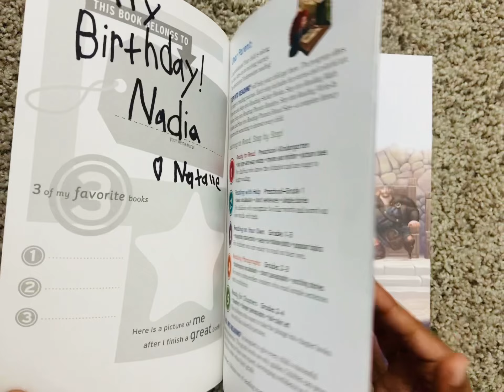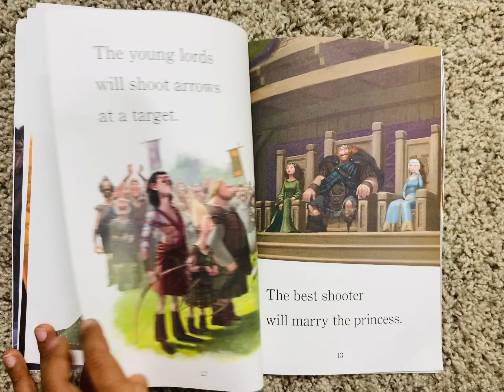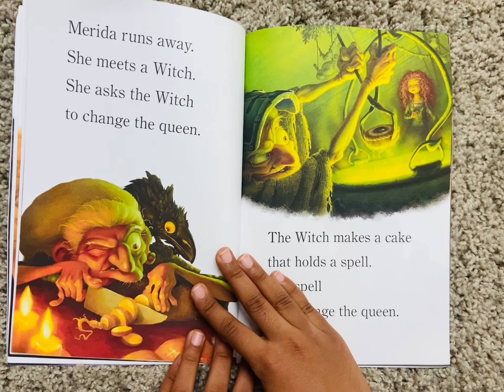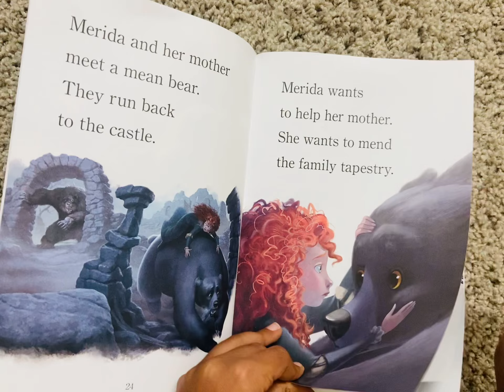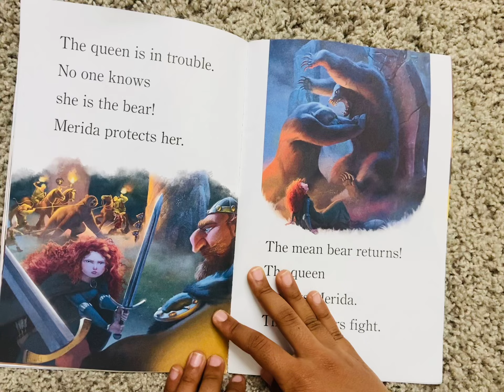Brave A Mother’s Love 💕